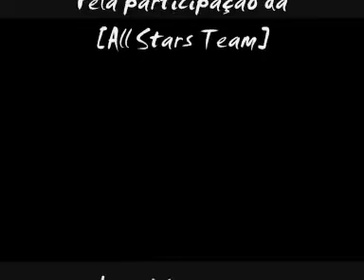A.ST [ MEGA FUSION ] M.affonso Japinha WiiuTex @ Psy Elite 2010